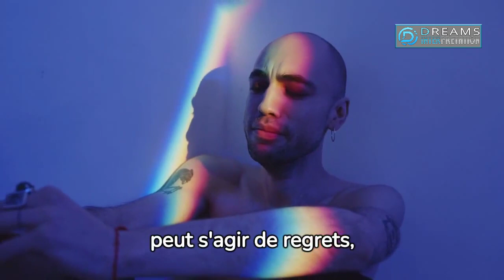Rver dune personn morte qui nous parle | interpretation des reves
\__Your Queries__/
interpretation des reves en islam de a à z
interpretation des reves freud
interpretation des reves en islam
interpretation des reves de a à z
interpretation des reves mohamed sanogo
interpretation des reves de l'eau
interpretation des reves spirituel
interpretation des reves caca
interpretation des reves chaussures
interpretation des reves voiture
interpretation des reves mariage
interpretation des reves cheval
interpretation des reves jung
interpretation des reves pasteur
signification des reves
signification des reves serpent
signification des reves recevoir de l'argent
signification des reves mariage
signification des reves de l'eau
signification des reves chien
signification des reves islam
signification des reves etre enceinte
signification des reves bebe
signification des reves amour
signification des reves
signification des rêves d'argent
les signification des rêves
trash signification des reves
signification reves
interpretation de reves
interpretation du reve
interprétation du rêve se voir dans la parcelle familiale
dictionnaire des reves
dictionnaire des reves gratuit de a a z
dictionnaire des reves interpretation des reves-signification
dictionnaire des rêves
signification de nos rêves
dream interpretation
dream interpretation
dream interpretation jj gitahi
dream interpretation carl jung
dream interpretation freud
dream interpretation tarot reading
dream interpretation course uebert angel
dream interpretation channel
dream interpretation prophet lovy
dream interpretation by harrison nganga
dream interpretation by joshua selman
dream interpretation by evangelist joshua orekhie
dream interpretation robert kayanja
rever de
rever de son ex
rever de sang
rever de mort
rever de cafard en islam
rever de quelqu'un signification
rever de monter des escaliers
rever de chauve souris
rever de serpent islam
rever de toile d'araignée
rever de serpent noir
rever de toile d'araignée islam
rever de faire la priere
rever de voiture qui brule en islam
rever de voir une belle femme